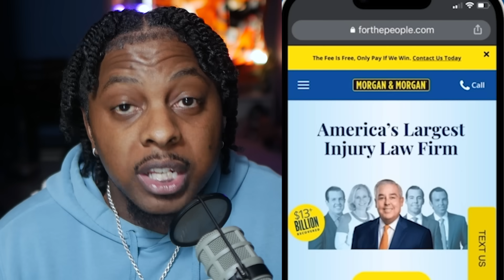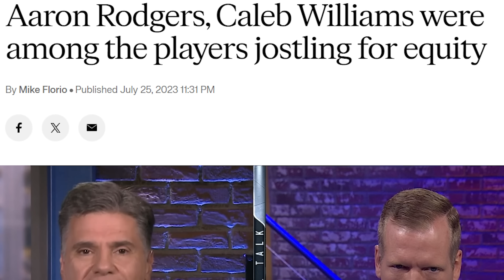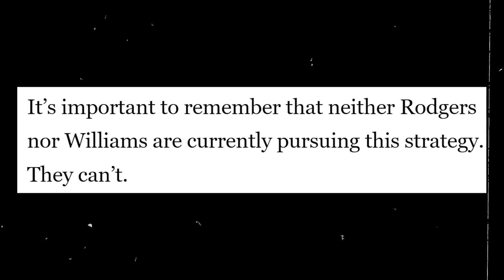I'm Not Sure What To Make Of Caleb Williams